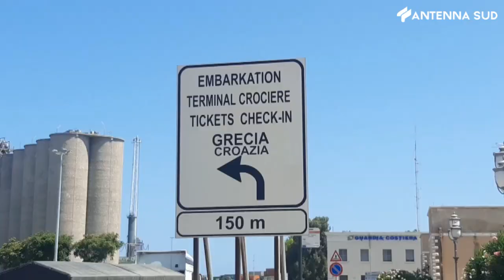7 agosto 2023 - Bari, boom di partenze per Grecia e Albania